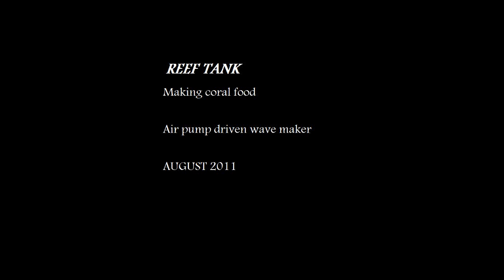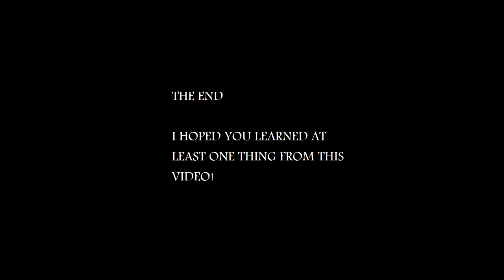Reef Tank making own coral food air driven wave maker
Making Coral Food plus an example of on air driven wave maker. Generally the corals are fed twice a day, the fish once a day. The skimmer is used sparingly.

Nitrates are at 0 (this only happened when I added the air compressor [60 Litres a minute]). Prior to that, I was always at about 20 ppm, even with carbon dosing. The nitrates dropped to 0 in 2 days of adding the compressor, and I pretty much feed as much as I want, and the skimmer is on about 1-4 hours a day (I no longer dose carbon since adding the compressor) , sometimes I miss a day with the skimmer, the more food for the corals. Some of the corals were growing so fast I took some frags and had to move them out of the direct light.  I also dose Vitamin C.